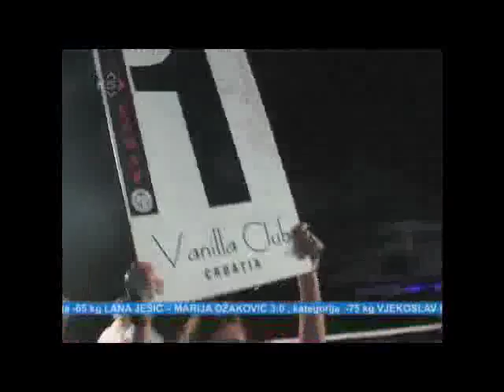Vanilla_fight_2009.flv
Vanilla Fight 2009. Snimci napravljeni na osnovu orginala snimljenog od strane Kanal 5, ujedno i sponzora natjecanja. Vanilla Fight je održan u Splitu, u Vanilla Clubu (Poljud) 2009. NOVI Vanilla Fight II (2010.) održava se 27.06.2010. god. Ulaz samo 40 Kn. Garanitirano SPEKTAKULARNA NOĆ!!! Dođite i uvjerite se, mi Vas očekujemo